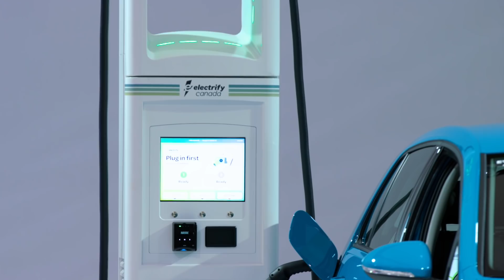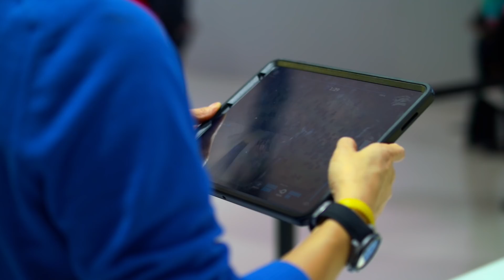VW Leadership Forum | Electric Vehicles | Volkswagen Canada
Volkswagen is taking huge steps in protecting the planet and reducing emissions to prevent climate change. Electric vehicles like Volkswagen I.D. R, Volkswagen I.D. Crozz & E-Golf can help shape the future and provide emission-free mobility.

to find out more.